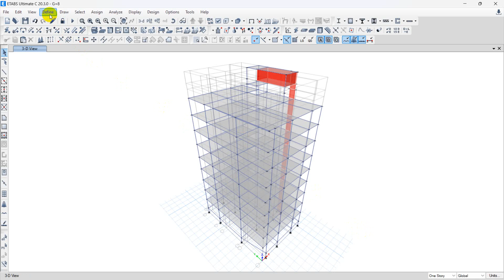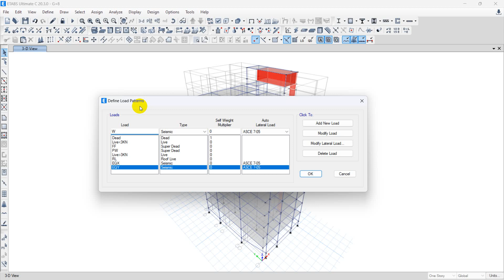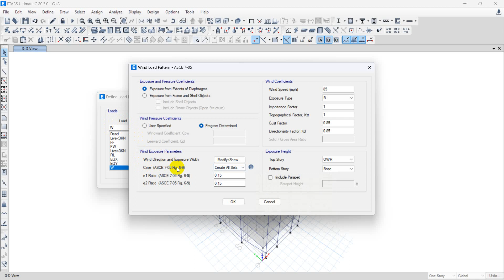09.DEFINE LOAD PATTERN IN ETABS